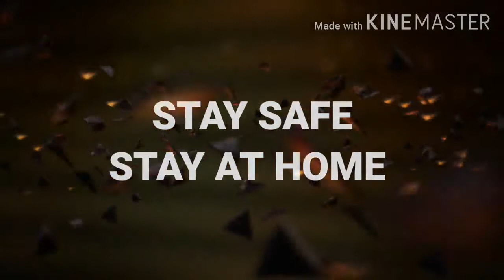MYSORE CHICKEN RECIPE...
INGREDIENTS:
1) BIJI KETUMBAR 1 SUDU KECIL
    KAYU MANIS
    BUNGA CENGKING 6
     BUAH PELAGA 4 BIJI

2)TELUR 1 BIJI
    AYAM 1/2 KG
    TEPUNG JANGUNG 2 SUDU BESAR
    SERBUK CILI 1 1/2 SUDU KECIL
     GARAM
      LIMAU 1/2
     SERBUK KUNYIT 1 SUDU KECIL

3) BAWANG BESAR 1 BIJI
     DAUN KARI 1 TANGKAI
     SERBUK KUNYIT 1/2 SUDU KECIL
      HALIA BAWANG PUTIH PASTE 1 SUDU BESAR
      GARAM

SELAMAT MENCUBA !
STAY SAFE!
STAY AT HOME !